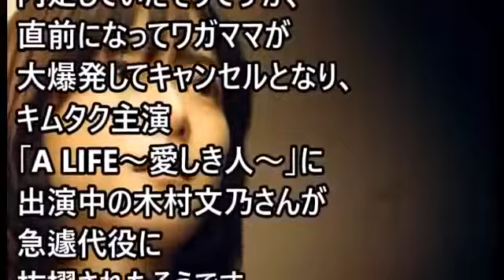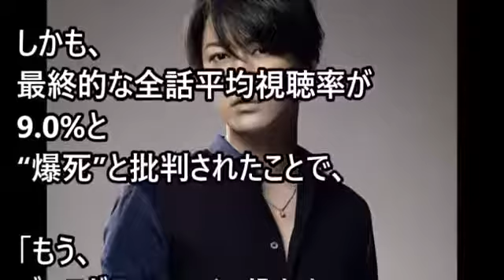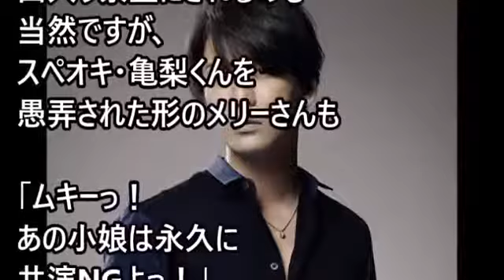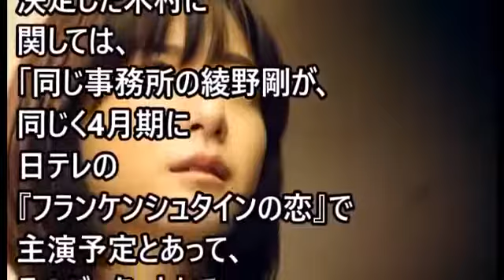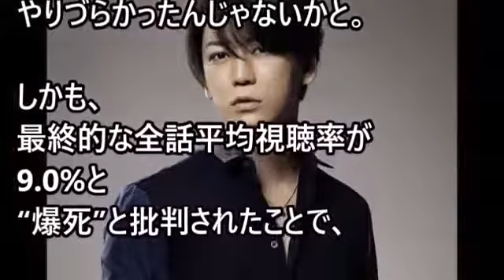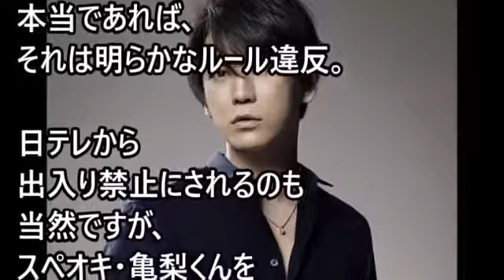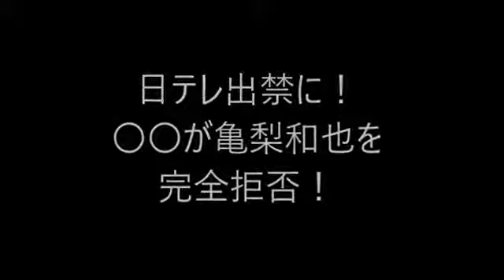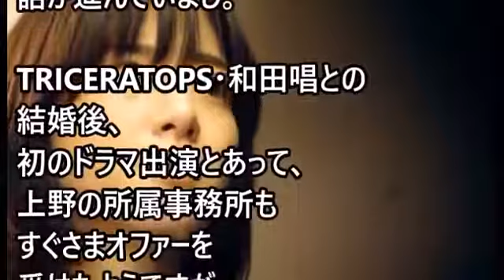上野樹里が日テレ出禁に！新ドラマで亀梨和也を完全拒否！「アイドルなんかとは共演したくない」ワガママ爆発でジャニーズと共演NG、日テレ出禁に！【芸能ゴシップNEWS】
⇒ 4月スタートの亀梨和也くん主演「ボク、運命の人です。」のヒロインのキャスティングを巡り.

あなたもYoutubeで収入アップ！ 顔出し、声出し、撮影不要の新しい稼ぎ方 Ads By Move 動画の内容 おすすめ動画 中居正広と香.